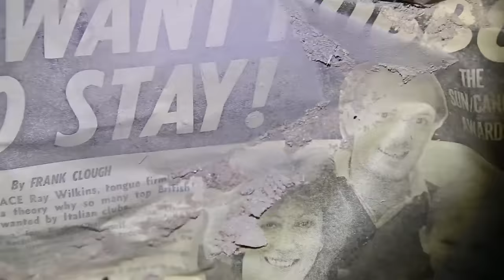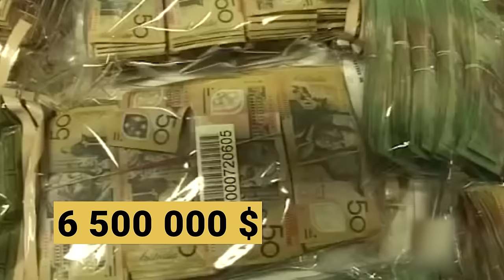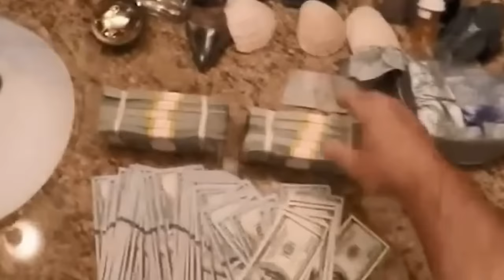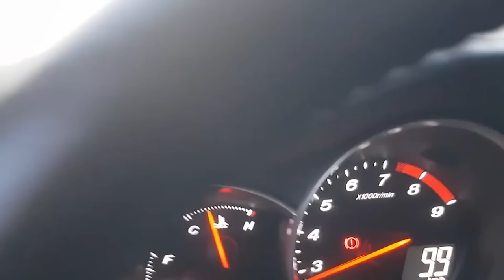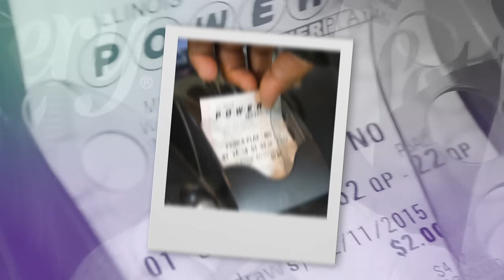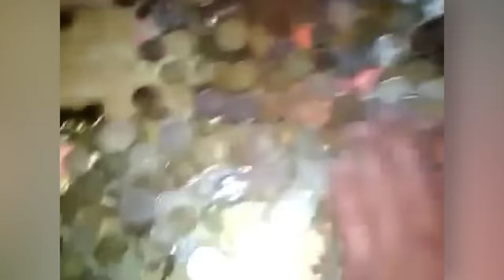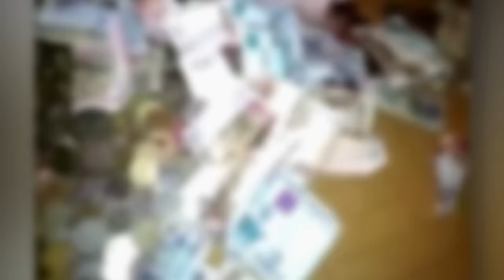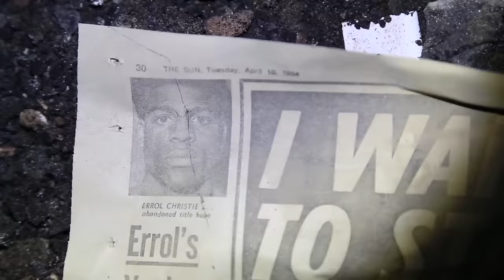Ein Junge findet ein Seil im See und zieht daran. Das passiert als Nächstes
Voll ausgestattete Bunker, Keller voll mit teurem Wein, Motorräder, Autos und sogar Helikopter. Klickt dieses Video an, um zu sehen, welche weiteren erstaunlichen Dinge mitunter von Menschen gefunden werden.